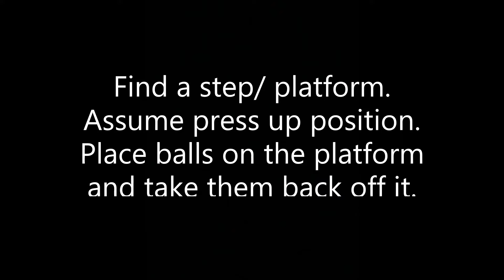Plank Ball Movements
Sligo GAA Athletic Development: Plank Ball Movements Demonstration and Coaching Cues.